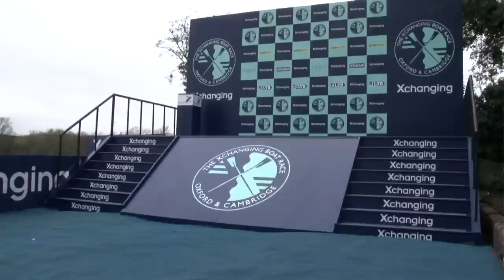Oxford prepares for the Boat Race (epilogue)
A rowing eight needs to prepare for every eventuality, especially racing on the Thames: but in 2012 Oxford and Cambridge were tested more than they could imagine, in the most dramatic Boat Race in modern memory. A swimmer on the racing course, a restart in choppy water, and then the shock of a broken oar blade pushed the Oxford crew to the limit: and in one case, beyond. Interviewed just five days after the race, the crew reflect on the lessons of the season, and its extraordinary closing day.

Featuring Olympian and Race Umpire Sir Matthew Pinsent. Additional footage courtesy of BBC Sport.

Produced by Angel Sharp Media for Oxford University Public Affairs Directorate.